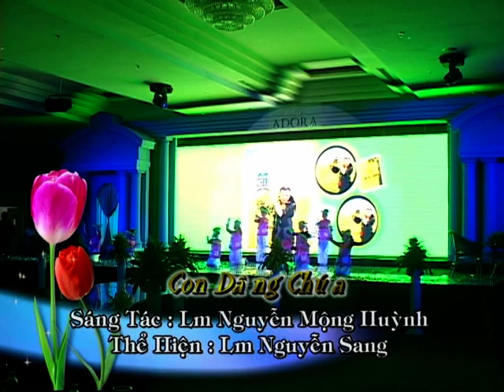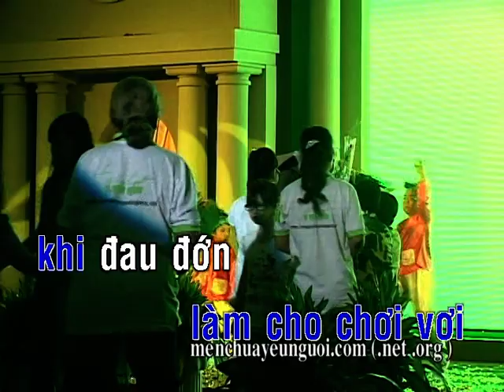Lm. JB. Nguyễn Sang - Con Dâng Chúa (Karaoke)